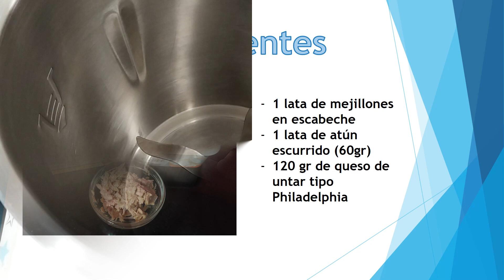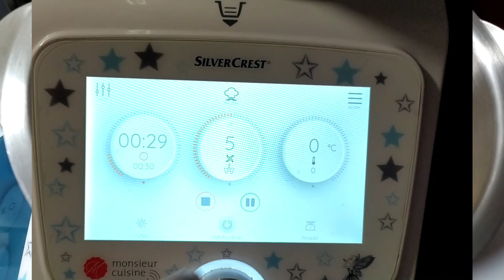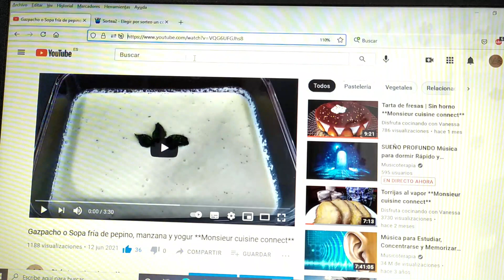Paté de mejillones y atún **Monsieur cuisine Smart, Connect y Plus**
Un aperitivo rápido, barato y con tan sólo 3 ingredientes.
Ingredientes:
- 1 lata de mejillones en escabeche
- 1 lata de atún escurrido (60 gr)
- 120 gr de queso de untar tipo Philadelphia
En el sorteo de Imanes y colgadores, podéis participar en todos los videos que queráis y coleccionarlos! Un comentario por persona.
4. Mí página de Facebook
5. Mí grupo de Facebook